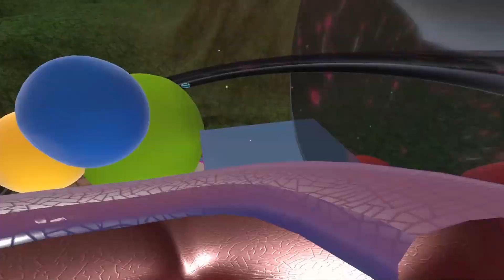Circus Baby is Gregory's NEW MOM! in VRCHAT